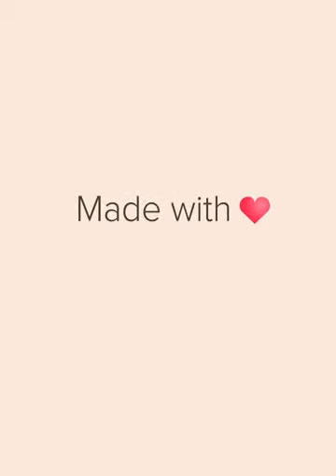Doteks tekstil vasif çınar Cad Şark han no 17 Yusuf Yardimc